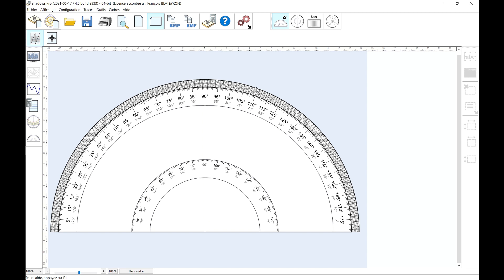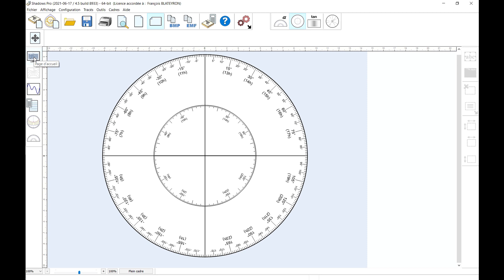Outils de mesure d'angle dans le logiciel Shadows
Outre le calcul et le tracé de cadrans solaires et d'astrolabes, Shadows fournit des outils pratiques pour la mesure d'angles. Un rapporteur et un cercle d'azimut, imprimable en grande taille.
Ces outils peuvent être utilisés pour le relevé d'orientation ou d'inclinaison d'un mur ou d'un support.